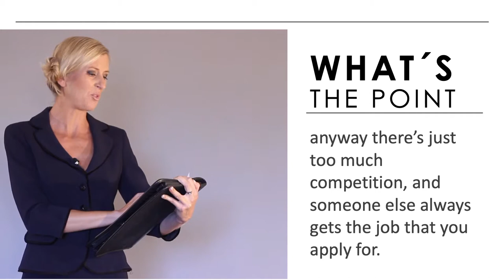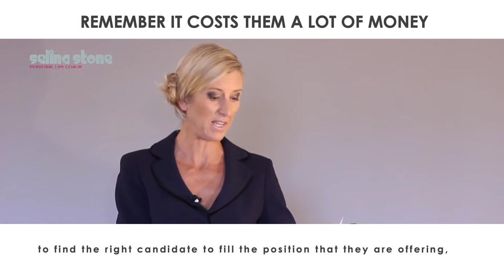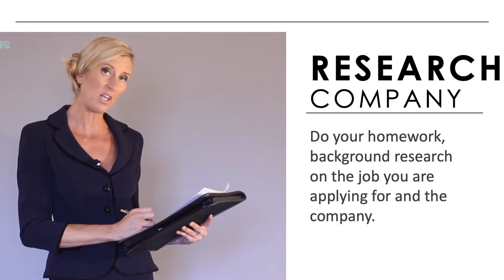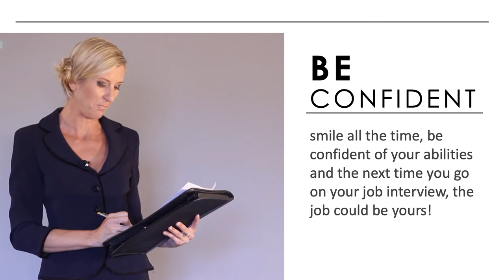if i could get a job by selina stone